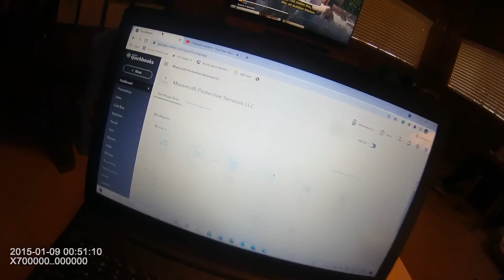Vlog 3-It's not supposed to be easy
First full day as an entrepreneur.

Mammoth Protective Services, LLC